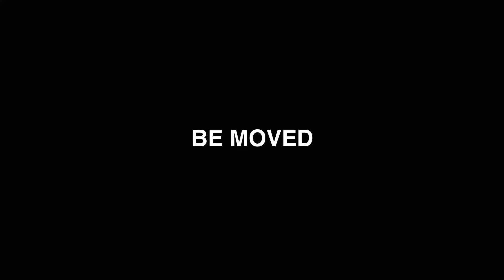イオンモール幕張新都心 屋上立体駐車場１１